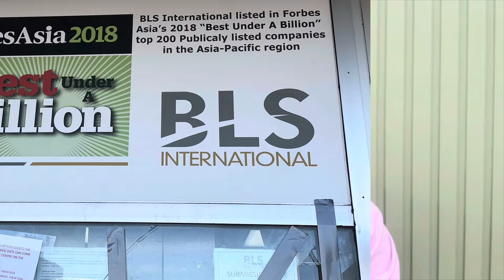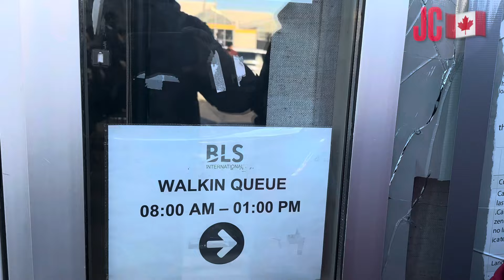How to Renew indian passport in Canada | ਕੈਨੇਡਾ ਮੈ ਕੈਸੇ ਬਣੇਗਾ ਇੰਡੀਅਨ ਪਾਸਪੋਰਟ #2024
How to Renew indian passport in Canada | ਕੈਨੇਡਾ ਮੈ ਕੈਸੇ ਬਣੇਗਾ ਇੰਡੀਅਨ ਪਾਸਪੋਰਟ #2024#canada jiyooocanada mustwatch canadavlogs WE SUPPORT YOUR SUCCESS Help is Here Ask us any query about canada 🇨🇦 contact us u can whatsapp call Monday to Friday 8:30 pm Indian 🇮🇳 time feel free to reach out to us. Please follow on instagram TikTok Facebook page jiyooocanada jiyooocanada passport passportindia passportcanada zesteimmigration howtorenewpasportincanada renewindianpassprtincanada ruralrenewalstreamalberta#